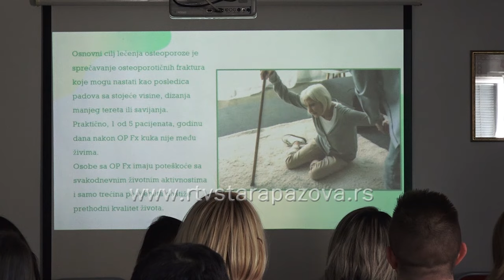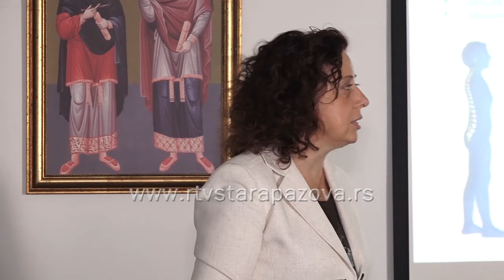Predavanje o osteoporozi u staropazovačkom Domu zdravlja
Povodom Svetskog dana borbe protiv osteoporoze, koji se obeležava 18. oktobra, u Domu zdravlja Dr Jovan Jovanović Zmaj  organizovano je   predavanje na ovu temu.  Predavač dr Ksenija Beara, specijalista opšte medicine je govorila o ovoj bolesti, o lečenju i prevenciji. Osteoporoza je bolest ubrzanog gubitka koštanog tkiva koja se najčešće javlja kod žena u postmenopauzi, ali i kod muškaraca.Postaje sve veći globalni problem: u svetu prelomi pogađaju svaku treću ženu i svakog petog muškarca starijeg od 50 godina. Prema procenama u Srbiji od osteoporoze boluje oko 600.000 ljudi, uglavnom žena.